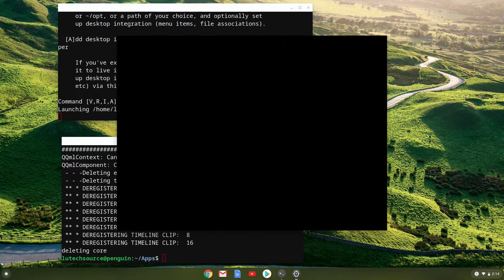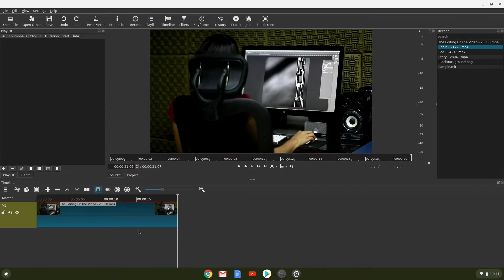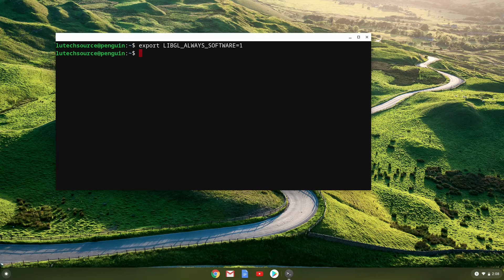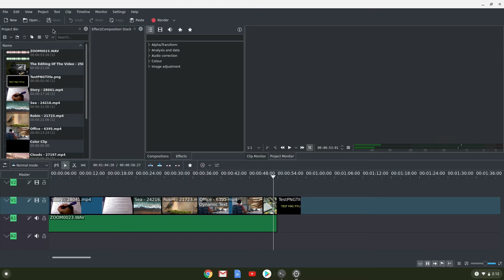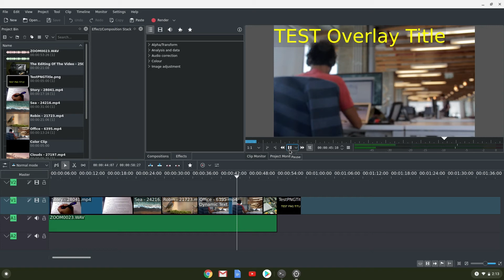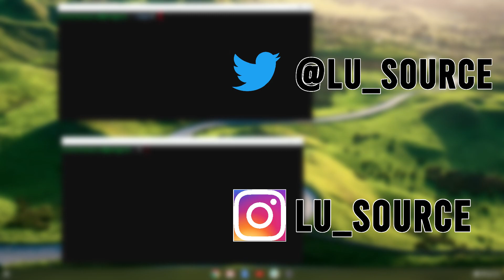Chrome OS: Disable GPU acceleration Per-App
This video will show you a very useful command for apps that misbehave with GPU acceleration on. I previously had to disable GPU acceleration and restart my Chromebook to use these applications.

Not anymore!

Thanks to reddit user magick_68 in the Crostini subreddit, I found a command that lets you disable GPU acceleration temporarily so you don’t have to restart your Chromebook. I hope you find this useful!
This is the command:
export LIBGL_ALWAYS_SOFTWARE=1